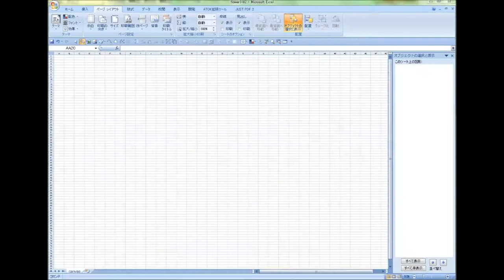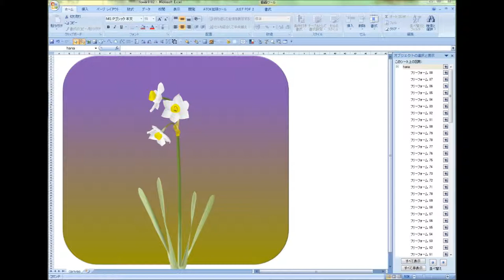Excelで描く花～ニホンズイセン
Excel2007で花を描いてみました。